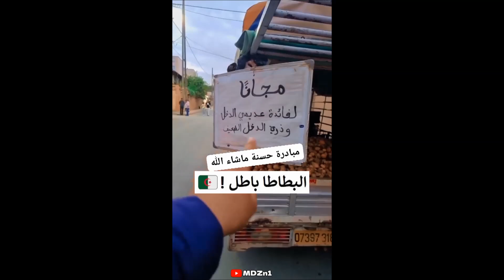pourquoi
Ces derniers temps on a constaté que certains agriculteurs jettent leurs récoltes au lieu de les vendre à bas prix ou bien les  offrir carrément aux pauvres.